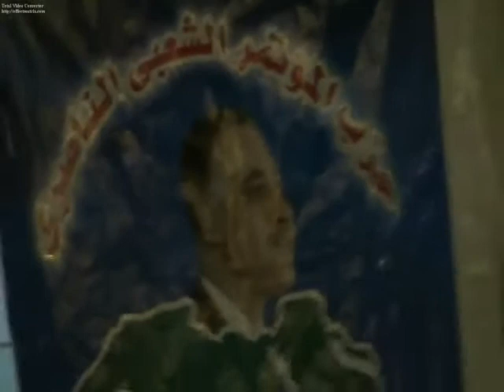حزب المؤتمر الشعبى الناصرى فى التحرير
مساء يوم الخميس حزب المؤتمر الشعبى الناصرى فى التحرير و يعرض أغانى و صور للرئيس الراحل جمال عبد الناصر وسط الميدان